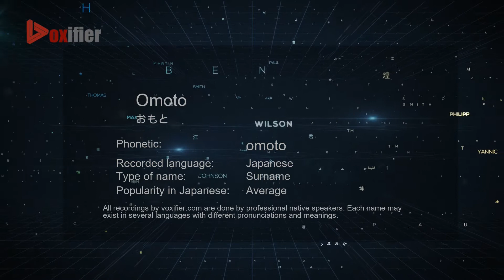How to Pronounce Omoto (おもと) in Japanese - Voxifier.com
This is the Japanese pronunciation, gender, and phonetics recording of the name Omoto (おもと). The same name may exist in other languages with different pronunciations. Check the meaning of name along with other possible pronunciations or similar names for free Voxifier uses the help of expert linguists to simplify pronunciations by replacing some special sounds with sounds more commonly available across all languages.